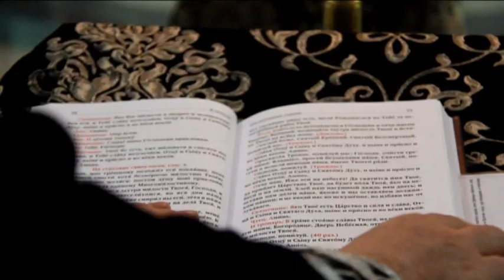С постом приятным! Священник Виктор Дурасов. Урюпинская и Новоаннинская епархия. Россия.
Источник: Урюпинская и Новоаннинская епархия. Священник Виктор Дурасов.

Приход храма Святого праведного Иоанна Кронштадтского. Волгоград. Россия.